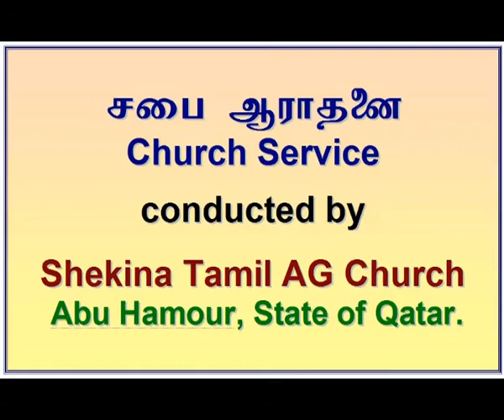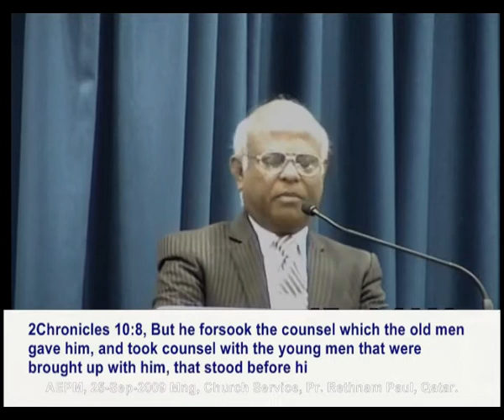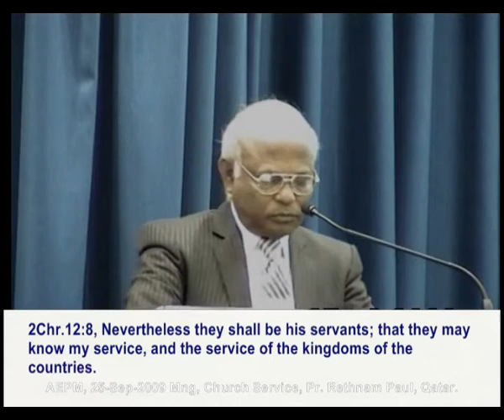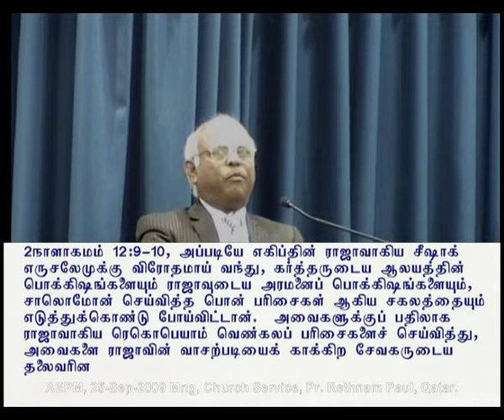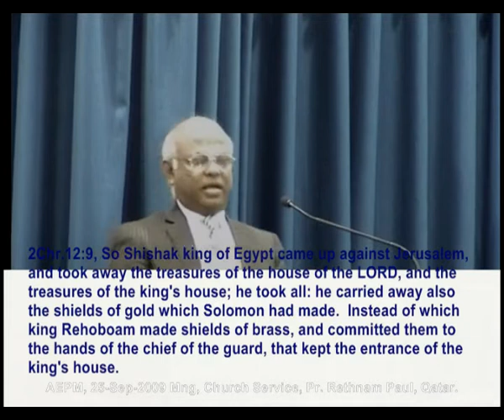2009 09 25, பொல்லாங்கன் கிறிஸ்துவின் பிள்ளைகளை சிதறிடிக்கிறான்; ஆனால் கர்த்தரோ கூட்டிச்சேர்க்கிறார்.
பொல்லாங்கன் கிறிஸ்துவின் பிள்ளைகளை சிதறிடிக்கிறான்; ஆனால் கர்த்தரோ பன்மடங்காகக் கூட்டிச்சேர்க்கிறார். போதகர் ரெத்தினம் பால்
The Devil scatters Christ’s Children, but LORD the Jesus gathers them back in multiples.
This Tamil Christian message was given by Pastor Rethnam Paul, at Shekina Tamil AG Church in Qatar.